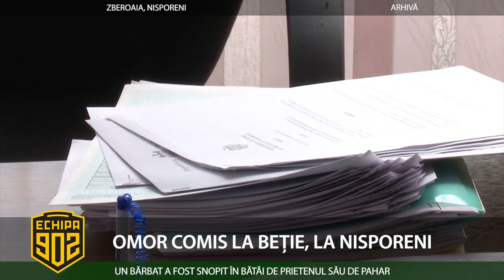OMOR COMIS LA BEȚIE, LA NISPORENI